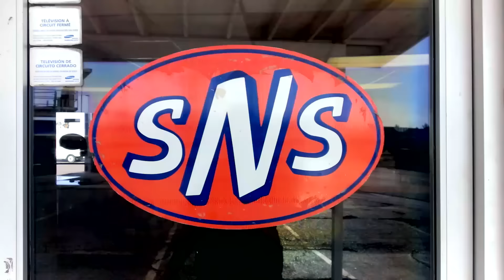Fabulous Las Vegas Nevada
Follow me the Renegade Trucker a Class A CDL Driver as I move freight around the country in my 2000 Kenworth W900L Semi Truck powered by a Catterpillar 3406E diesel engine; and I am a heavy haul driver moving freight on a Trail King RGN (Removable Goose Neck) trailer.

As well I am a 11 year veteran of the transportation industry and a serious professional.

Here you will see me moving heavy equipment, Escavator's, Bulldozer's, Tractors, Backhoe's, Forklifts, Agricultural equipment and more from manufacturers like John Deere, Kubota, Cat, Case IH, New Holland, Komatsu and Terex.

I haul from the factories and rental yards to dealers, farms, the Bakken oilfield and to construction sites.

Time Warp Music: Alex Beroza - Various (see credits)

This video should not appear anywhere but on this channel.